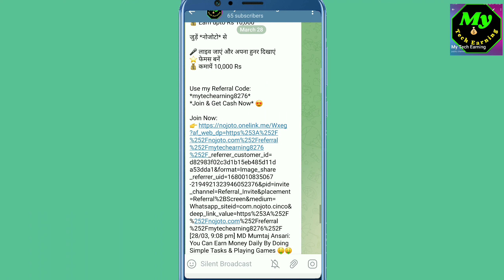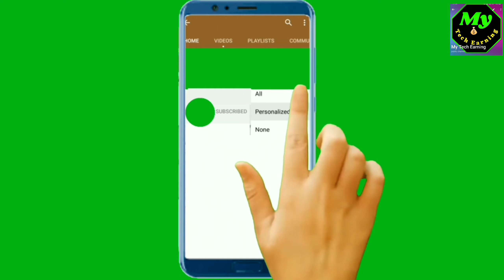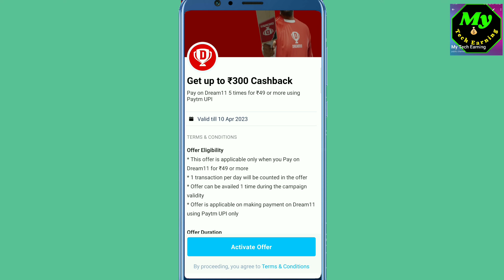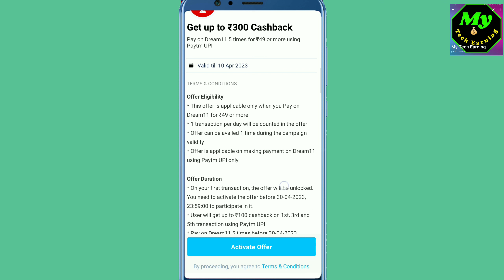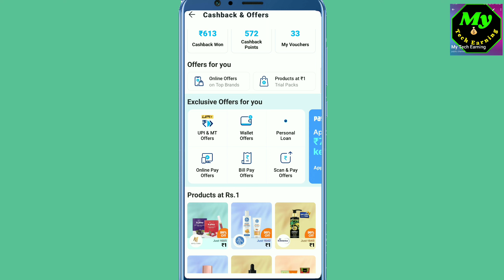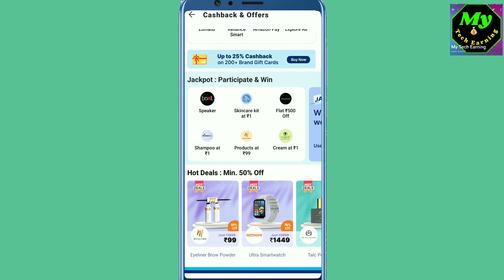paytm UPI IPL Flat cashback every match 1999₹ Flat cashback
IPL match today Flat cashback on every account mein check kare bhai
paytm UPI hidden offer aaya hai
flat cashback 1999₹
kie 1lack earning kar liya hai
1₹ me 1core
jene kasie
paytm UPI offer today Flat IPL Indian premier league

About.

Paytm
All Bank offer
Google

About.

Paytm
All Bank offer
Google

New Application today lunch
Sin up bonus 50 par rafer 50
+Label earning

Offer download link